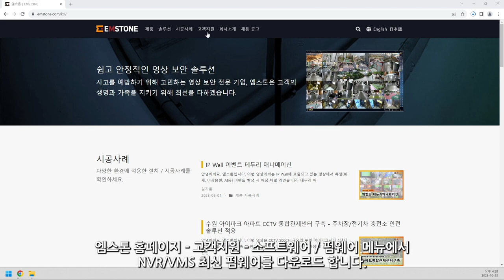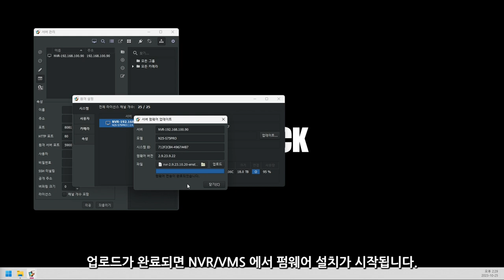[기본설정가이드] NVR/VMS편 - CMS 원격 업데이트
기본 설정 가이드 NVR/VMS편 - CMS 원격 업데이트

NVR/VMS의 CMS 원격 업데이트 에 대해 설명합니다.

0:06 홈페이지에서 펌웨어 다운로드 하기
0:28 CMS에서 원격 설정 진입하기
0:37 서버 선택하고 펌웨어 선택하기
0:50 NVR/VMS 로 펌웨어 업로드 하여 진행하기

[참고]
1:10 원격 업데이트 했을 때 NVR/VMS 화면

감사합니다.